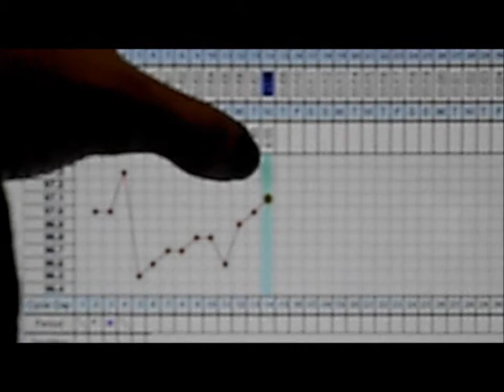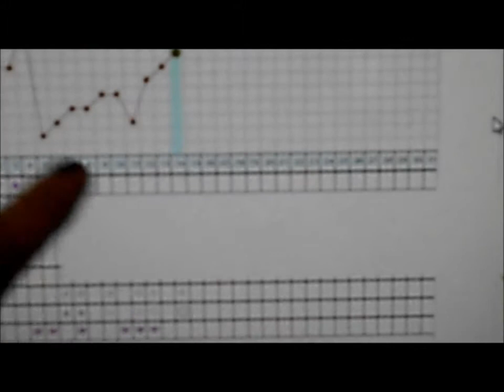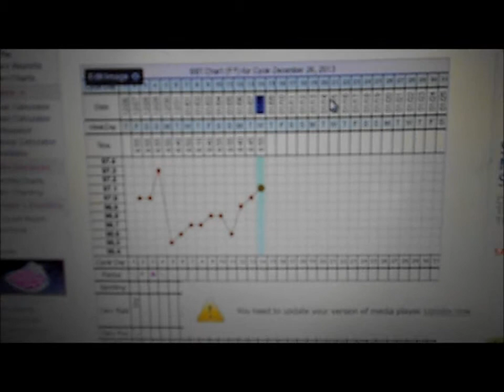TTC update cycle#20